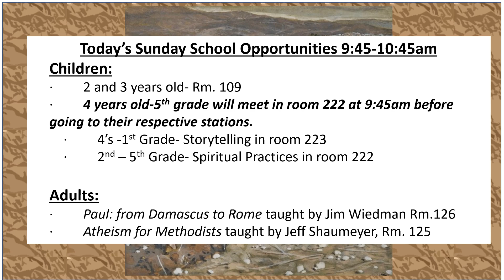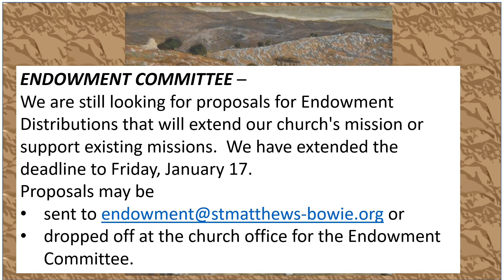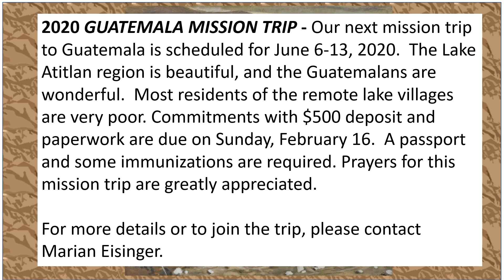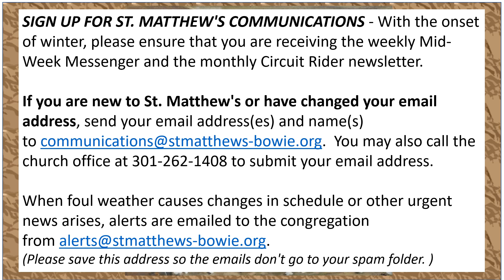12 Jan 2020 Announcements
St. Matthew's Announcement Video Jan 12, 2020